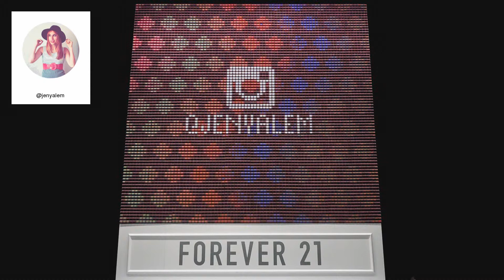F21 Thread Screen